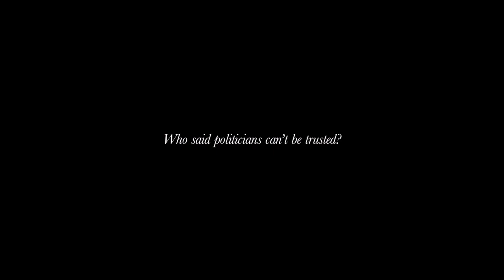A KIND OF KIDNAPPING (2023) Official Trailer | Patrick Baladi, Kelly Wenham, Jack Parry-Jones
A young, broke couple kidnap a sleazy politician who decides he can spin the story to his own advantage.

Director: Dan Clark
Writer: Dan Clark
Stars: Patrick Baladi, Kelly Wenham, Jack Parry-Jones

MovieTraxxx
P.O.Box 3662
Hampton VA 23663

Amazon Prime video @